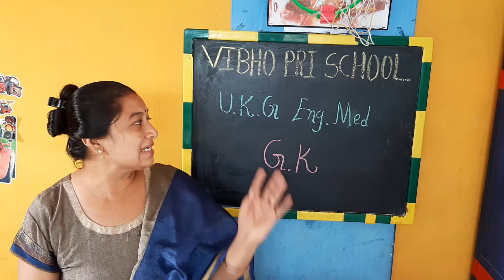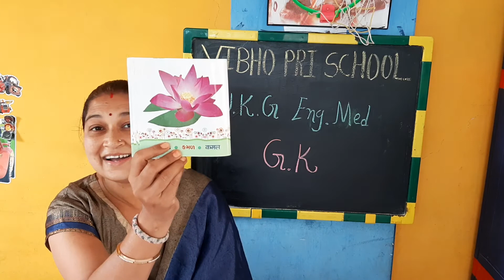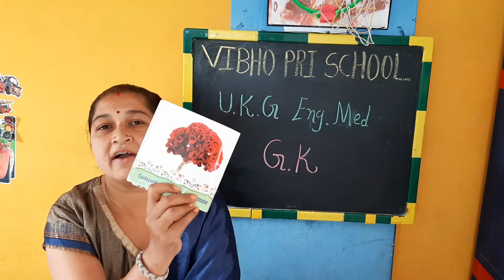Name of Flowers (GK) UKG ENGLISH Medium || Vibho Pre School